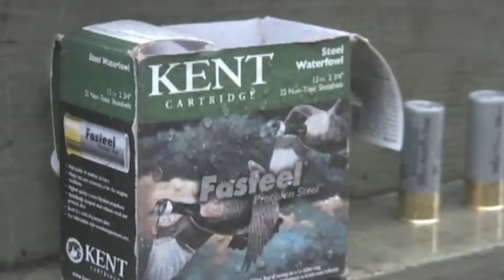Ducks at Comox Field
Duck shoot at Hidden Valley Concervation Clubs Comox hunting far Dec 5 2010.